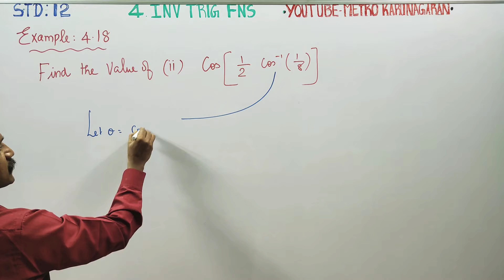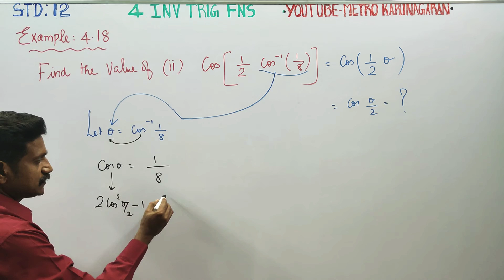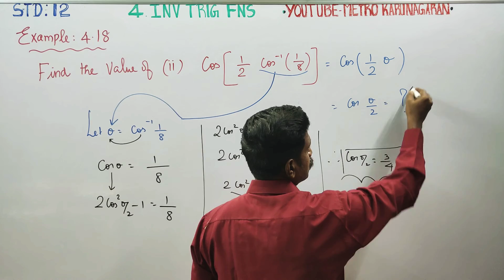12th Std Maths Example 4.18(ii) Find the value of cos(1/2 cos^-1(1/8))